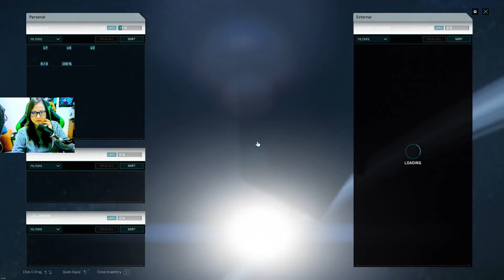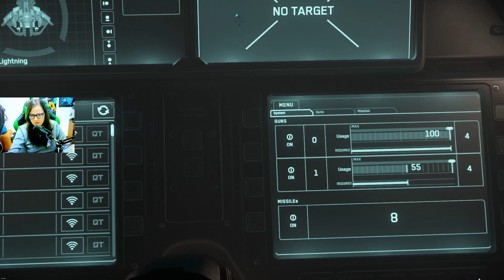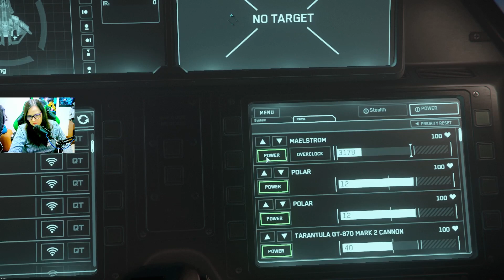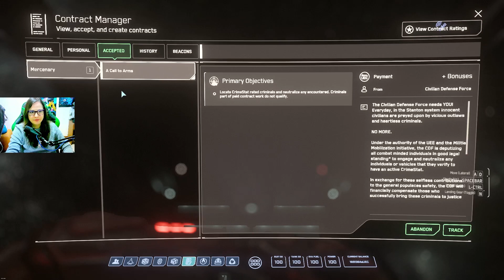ESTA NAVE M4T4 TODO LO QUE SE LE PONE EN FRENTE | f8c lightning | Star Citizen en español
Consigo el boleto para tener la nave F8C LIGTHNING por 24 horas, y saco todos los permisos de bounty hunter desde VLRT hasta la ERT.

0:00 en busca del boleto dorado
3:51 recogiendo  F8C y 30k
10:30 camino a primera misión
12:52 probando velocidad de la F8C
14:06 misión LRT
19:01 tratando de repara nave
21:39 misión MRT
26:23 misión HRT
30:55 tratando de repara nave otra vez
35:15 misión VHRT grupal permiso
41:12 reparando nave QUE HORROR
44:39 misión ERT
47:19 BATALLA FINAL 890 JUMP